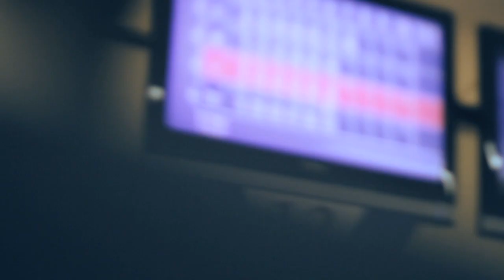Zero Assoluto - All'improvviso - Backstage #1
Backstage #1: Matteo e Thomas al bowling

Acquista "All'improvviso"

Ascolta su